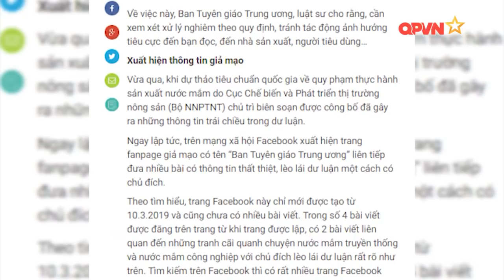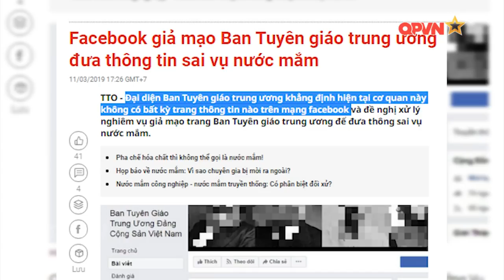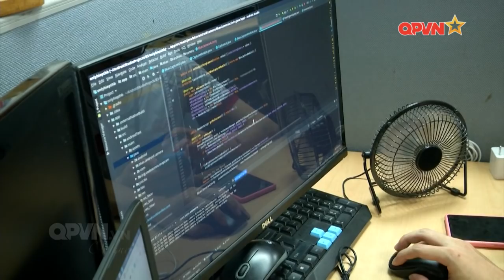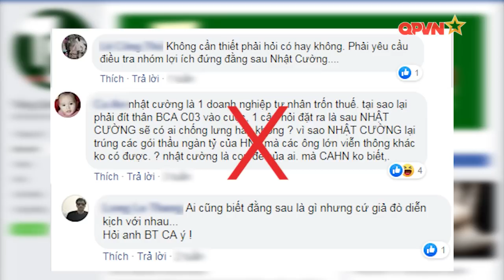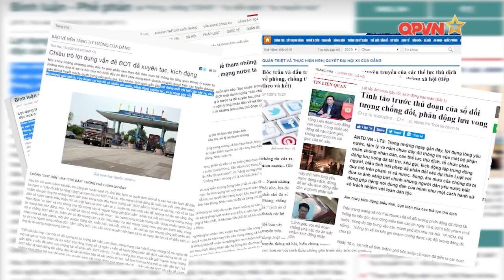Nhận diện chiêu trò tung tin giả của những kẻ cơ hội, phản động trên không gian mạng